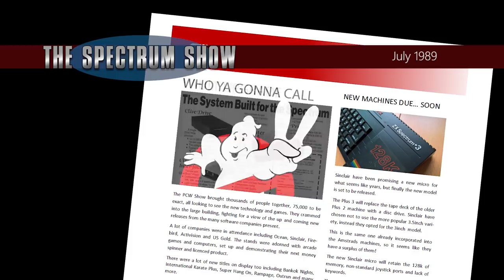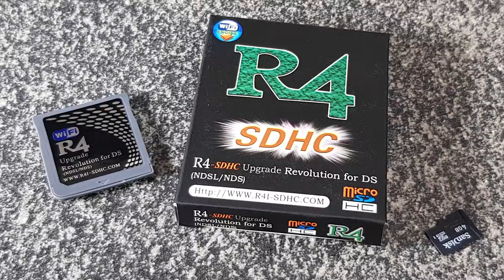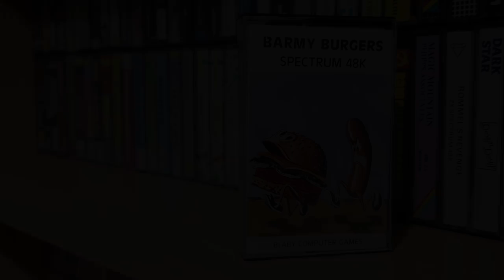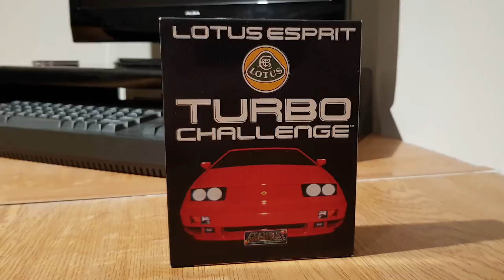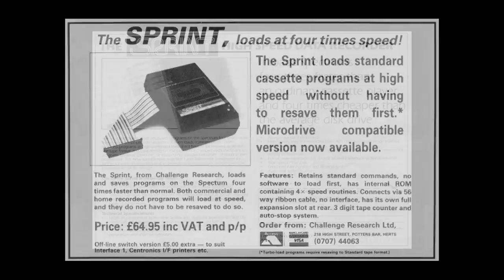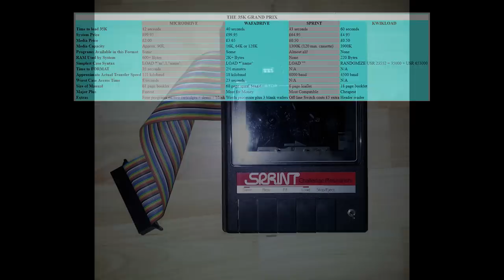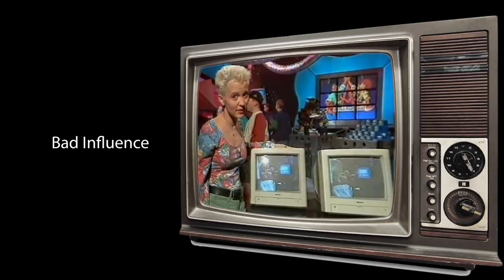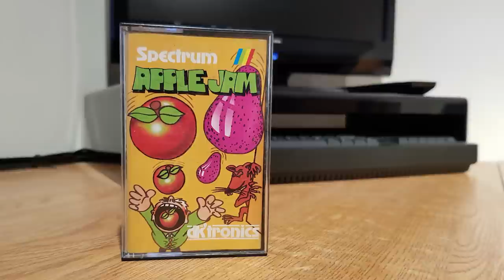The Spectrum Show EP 83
This episode we look at the news and top selling games from July 1989.
I setup a DS-lite for Spectrum games.
There are reviews of Barmy Burgers, Lotus Esprit Turbo Challenge, Old Tower and Apple Jam.

Plus the usual chat and a look at AGD Compendium.